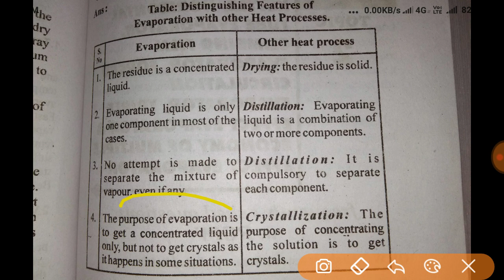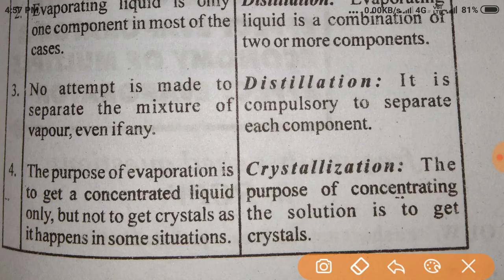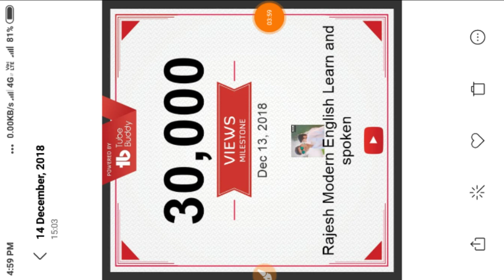Evaporation || Difference b/w Evaporation and drying, distillation, crystallization🚸😱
Evaporation defination, deference between evaporation and drying distillation and crystallisation

Evaporation a,
 evaporation and condensation,
 evaporation and condensation in hindi,evaporation,,
 evaporation and factors affecting evaporation,
 evaporation and condensation experiment,

difference between evaporation and vaporization,

 difference between evaporation and drying